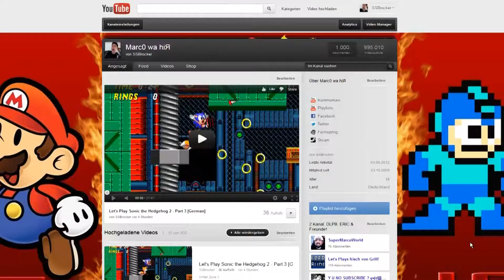1000 Abonnenten!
Nach langer, langer Zeit, hab ich endlich meine 1000 erreicht! Und so reagiere ich darauf und lasse die Zahl auf mich einwirken!